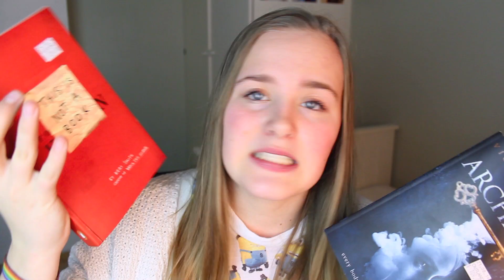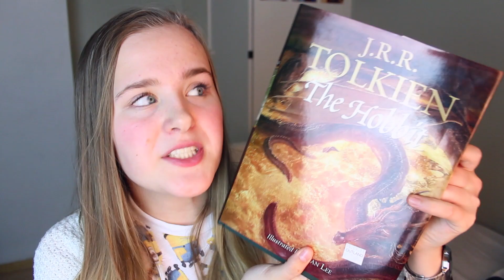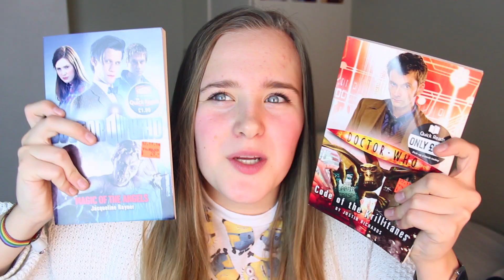Nye bøker | November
KLIKK "VIS MER" FOR INFO OM TING OG PERSONER.

DETTE BRUKER JEG TIL VIDEOER:
Kamera: Canon EOS 600D
Kamerastativ: Coop Obs!
Redigeringsprogram: iMovie
Musikk: Not A Care av Catapult Music